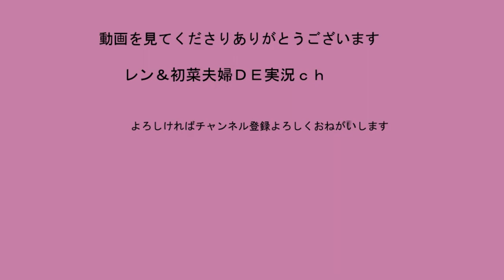【9.8ＨＱバンカー】殲滅戦 初菜のサバゲー日記＃２１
今回もサバゲー動画
いつものようにＨＱバンカーでの動画です